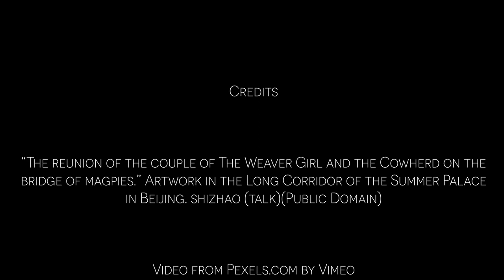Sagas in the Sky | Vega and Altair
Sagas in the Sky explores some of the stories behind the stars in the night sky. In this episode, we look at the Chinese star lore behind the bright stars Vega and Altair.